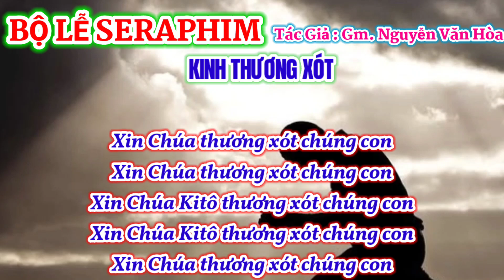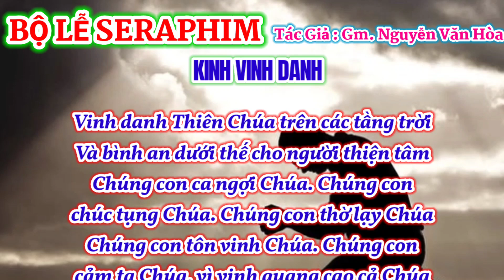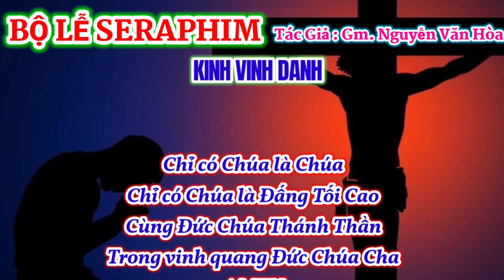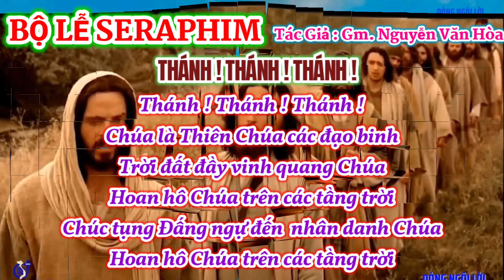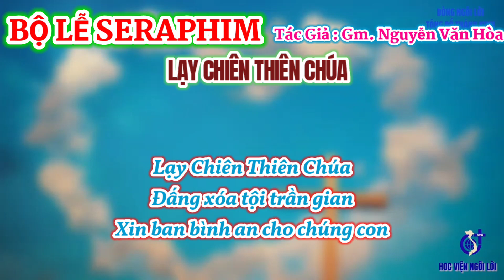(CL) Bộ Lễ Seraphim - Gm. Nguyễn Văn Hòa